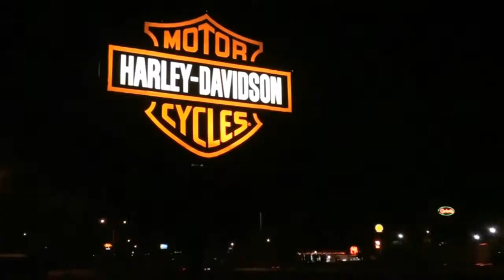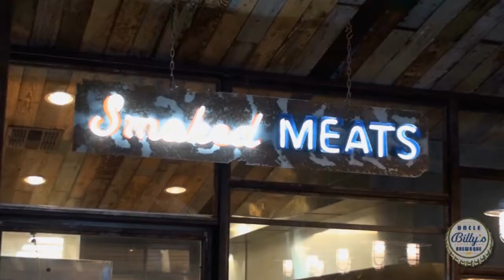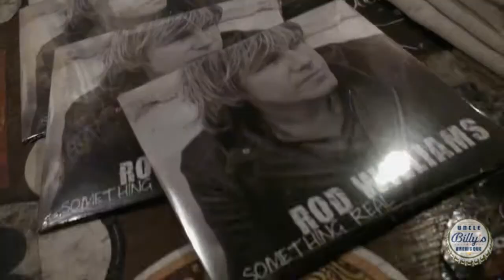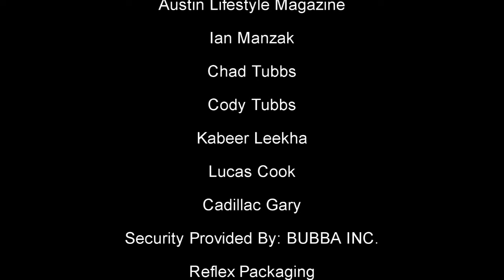Episode 2 - The Bling Johnson Show on My Austin TV w/ Rod Williams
Bling honors the family of a fallen U.S. Soldier with musical guest Texas Rocker Rod Williams. The house band is Lucas Cook & The Collection and was filmed inside the showroom of Central Texas Harley-Davidson!